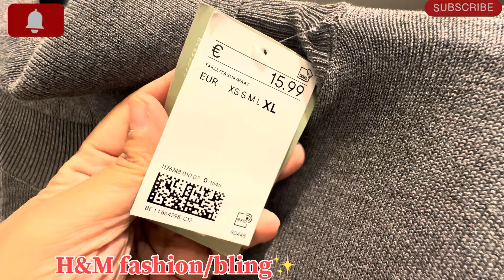H&M women’s new arrival💞||fancy clothes||September 2024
My video made in H&M outlet guys you are going to see women’s new arrival new trendy fashion new fancy dresses blouses shoes bags and other accessories.

H&M women’s collection /september2024
Fashion and style with H&M
New arrivals in H&M
H&M fancy fashion
Bags in H&M
New collection ladies choice
H&M winter shoes
Jewellery by H&M
H&M accessories 2024